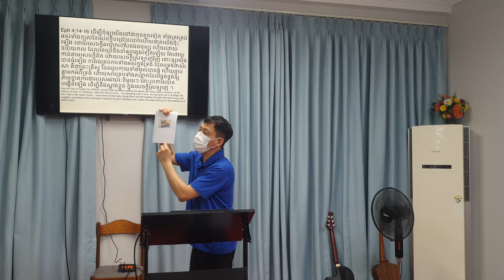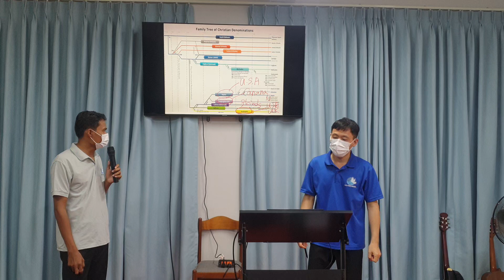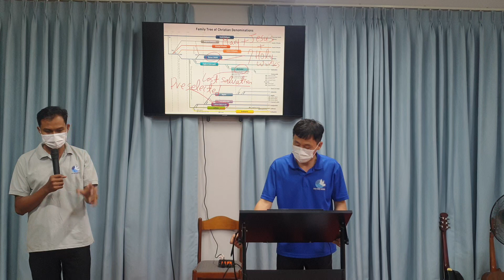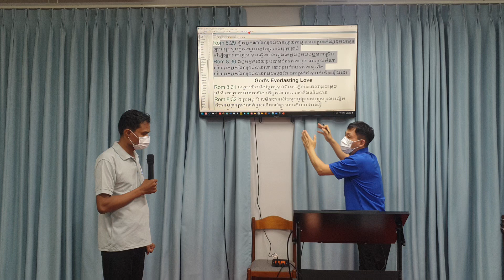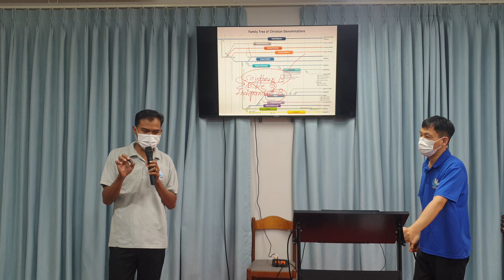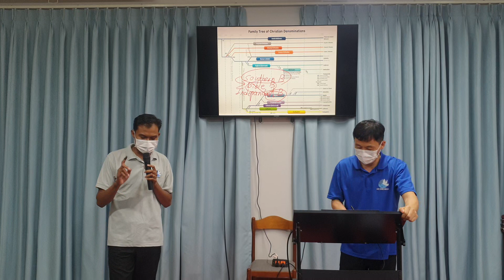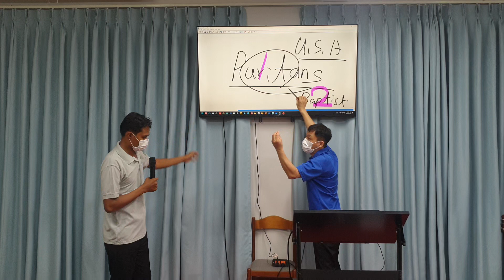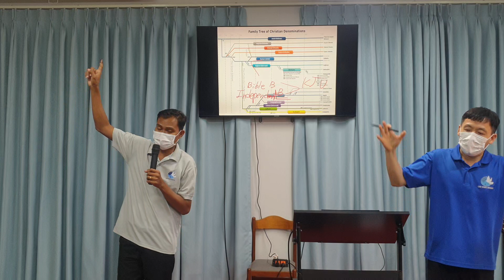11th Pastor's Training(Church History), July 2023